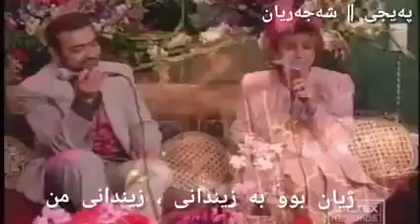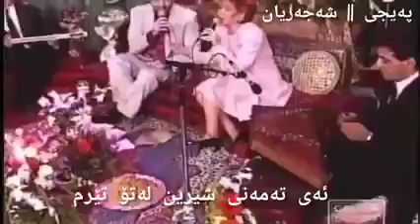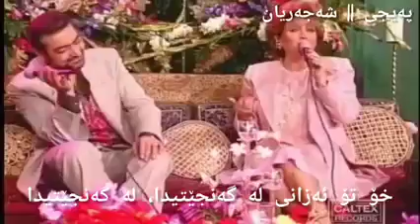مهستي و ستار ژێرنوسی کوردی ،ژیان بوو بە زیندانی،زیندانی من .